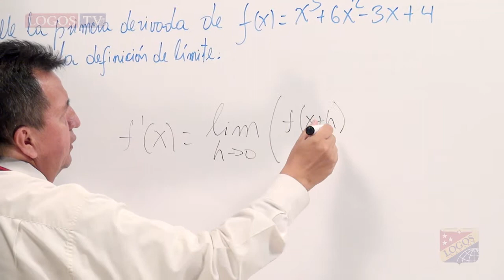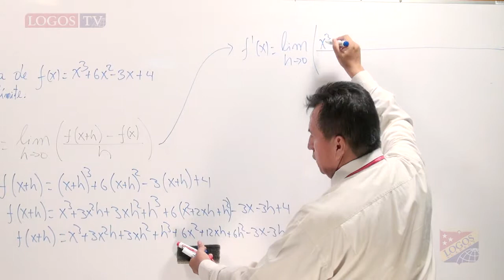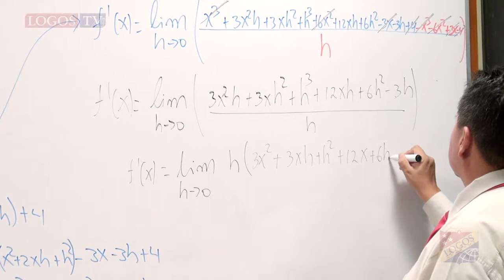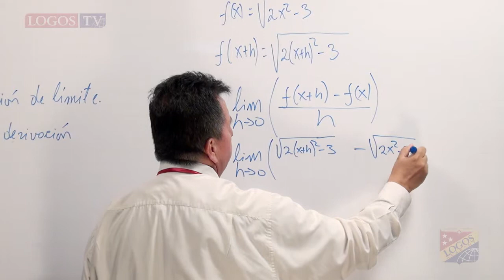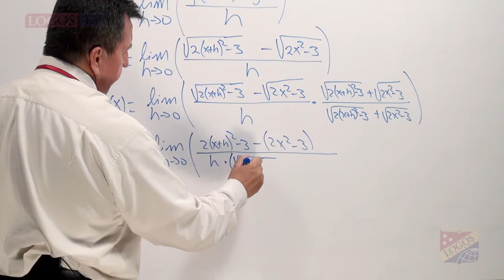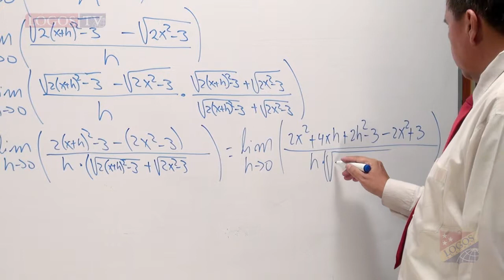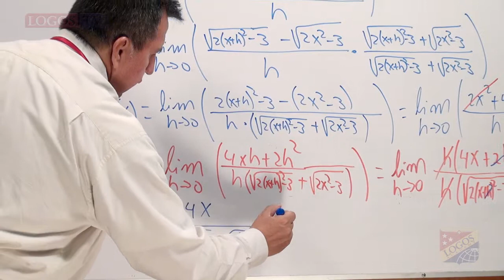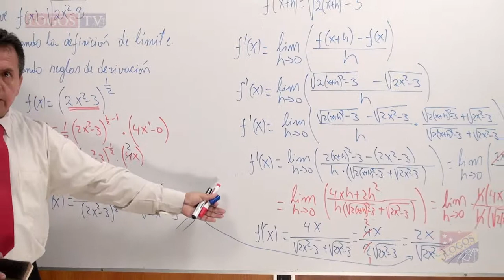Derivada | vrIIpIIq014 P1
Mr. Jorge Freire - vrIIpIIq014